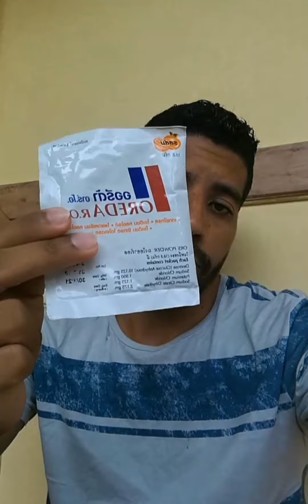Tailândia: solução para dor de barriga - Arquivos do Insta stories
Fizemos uma compilação de diversos momentos durante a viagem e aqui você confere: solução para dor de barriga

Criamos uma playlist no YouTube com todas essas compilações e você pode acessar

"Curtam a vida de vocês e realizem os seus sonhos, não há nada que pague essa sensação".

Qualquer dúvida, sugestão para vídeos ou lugares para visitar, críticas ou etc, comente abaixo que responderemos tentando ajudar ao máximo.